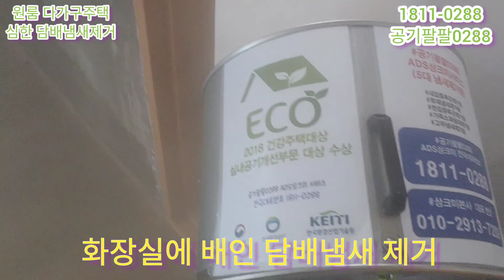원룸 다가구주택 심한 담배냄새제거@deodorant-king 2022.07.17(일)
원룸 다가구주택 심한 담배냄새제거‎@공기팔팔0288냄새제거왕 상크미  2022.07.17(일)

원룸 다가구주택 엄청 심한 담배냄새제거, 원룸 다가구주택 심한 담배냄새제거‎@공기팔팔0288냄새제거왕 상크미  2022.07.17(일)공기팔팔0288 ADS상크미서비스 냄새제거왕 상크미 현장출동 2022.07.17(일)

오늘은 2022년 09월 06일 화요일
힌남노 태풍 지나간 뒤
서울 날씨 화창하고 참! 좋네요

이번 태풍 피해 입으신분들께
상크미 위로의 마음을 전합니다

상크미 지난 2022년 07월 17(일)
전에 사시던 임차인분께서
원룸 다가구 주택에서 담배를 많이
피우신 집 담배 냄새제거 해 드리려
공기팔팔0288 ADS상크미서비스
현장출동 하고 왔습니다

집주인 임차인분께서
도배 벽지를 잘 뜯어 주셨네요

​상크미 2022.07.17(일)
오전 10시 부터 오후 3시 까지
아래와 같이 최선을 다해서
엄청 심한
다가구주택 원룸 담배냄새 제거
해 드렸습니다

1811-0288 공기팔팔0288 ADS상크미서비스